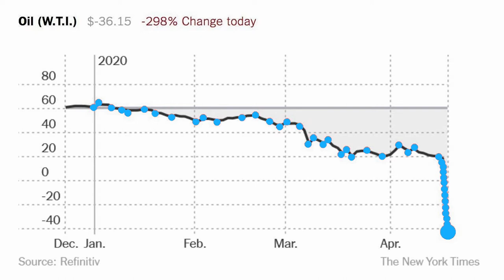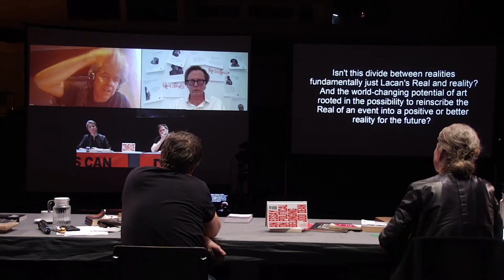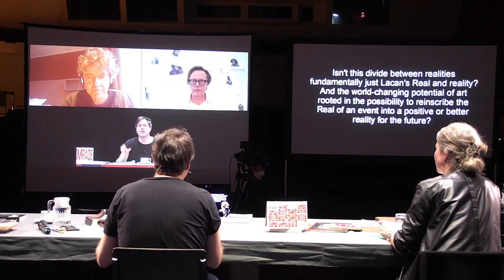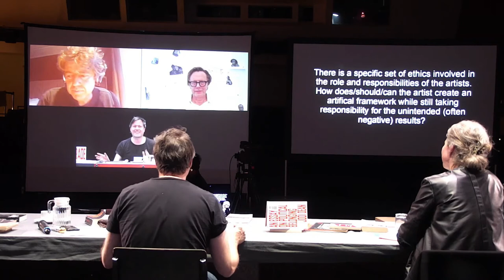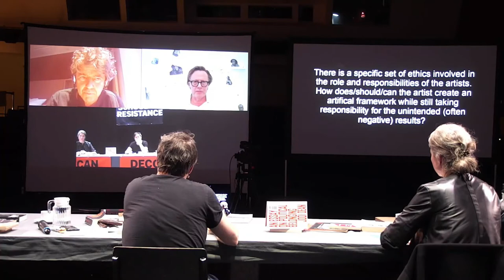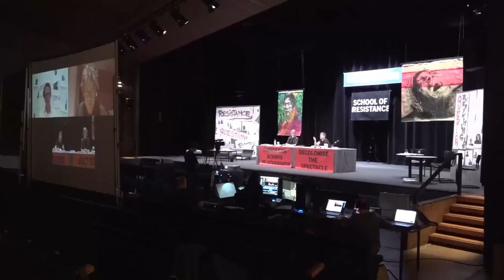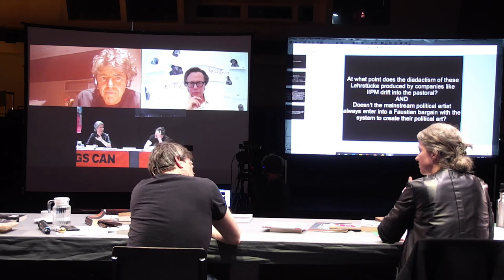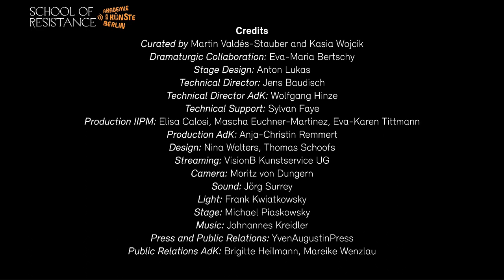The Impossible Art at School of Resistance on Thursday 25 February 2021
"The (Im)possible Art"
8 a.m. PST (San Francisco, UTC -8) / 11 a.m. EST (New York, UTC -5) / 4 p.m. GMT (London, UTC +0) / 5 p.m. CET (Berlin, UTC +1).

Together with the philosopher Juliane Rebentisch, Milo Rau talks about art as a transformative, reality-creating practice: can art intervene in social orders to question, overturn or even tear them down? Does engaged art herald the future - or is it merely a substitute and melancholic remnant of revolts that have already failed in realpolitik? How can art contribute to strategies of resistance?